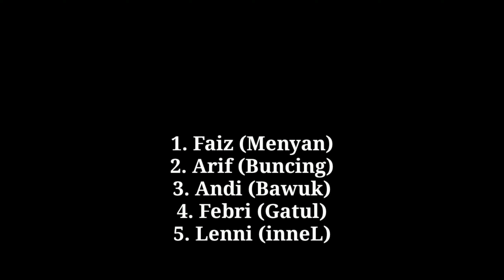SALAH SANGKA || Film pendek ngapak komedi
Menceritakan sosok pemuda yang baik hati akan menolong seseorang malah dianggap mencelakainya,